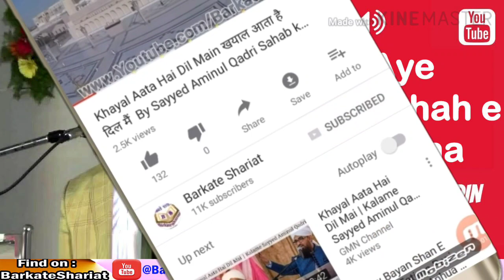Aye Shehshah e Madina ऐ शहशाह ए मदीना By Qari Riyazuddin Ashrafi